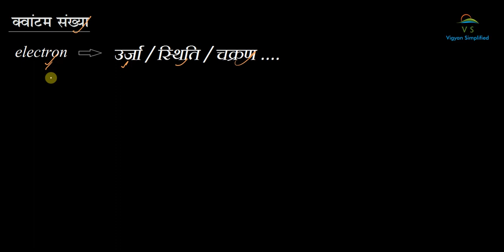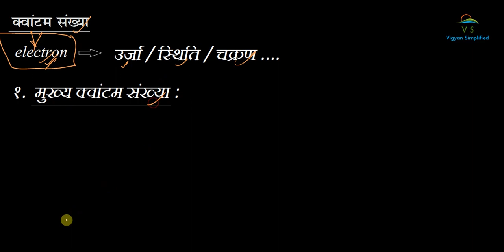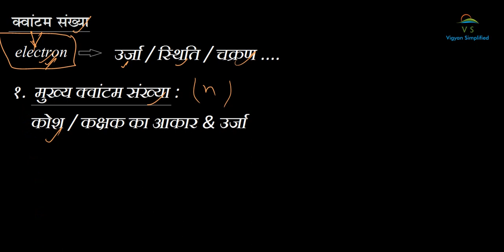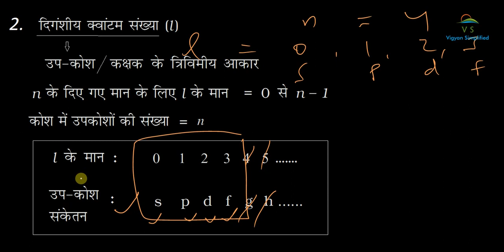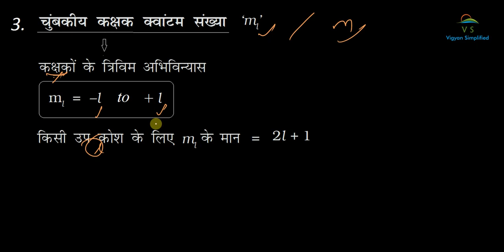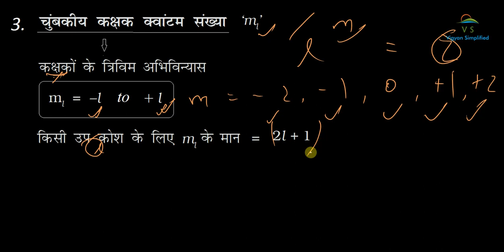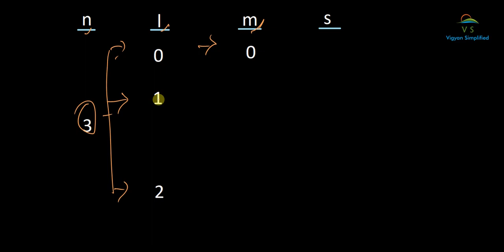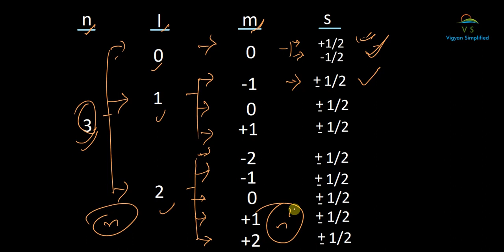Determining Quantum numbers /class 11 chemistry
Hello friends, this video explains how to determine quantum number of any electron to locate its position in atom.